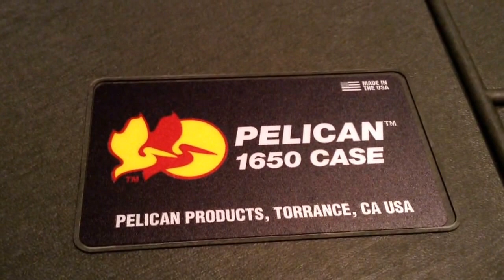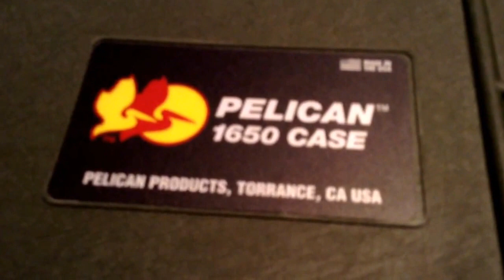PELICAN CASE 1650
WAS TIME TO REPLACE 1996 GREAT PELICAN 1650 CASE WITH NEW ONE.